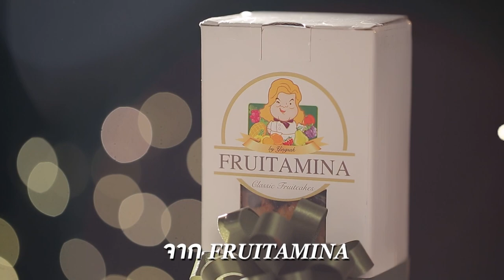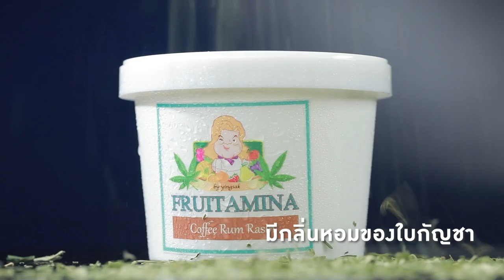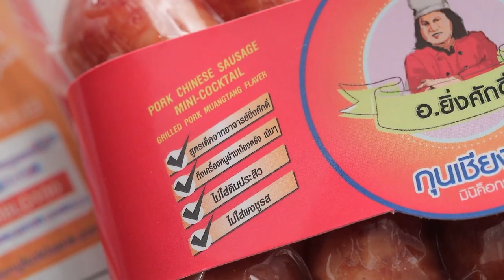"นานาVSเท็ดดี้" Turkish Delight Roll |Food fighto l EP.162 (2/3)